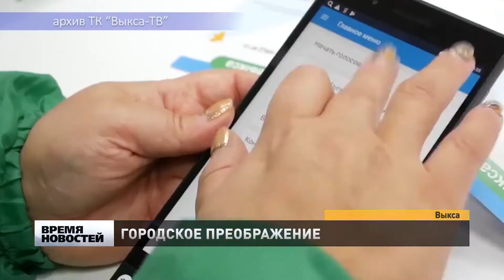Новый сквер на улице Чкалова появился в Выксе